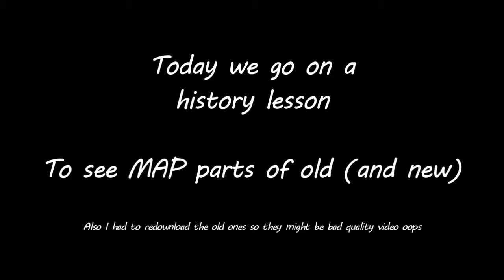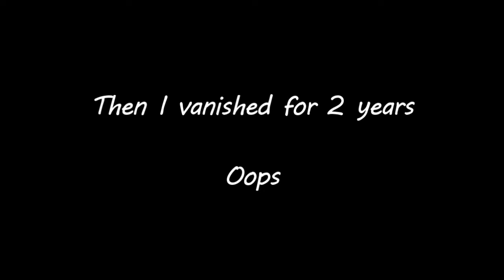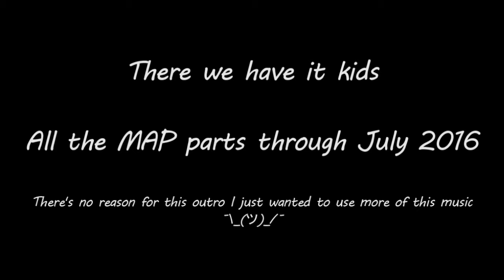All MAP Parts (2010 - July 2016)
Anything before 2015 is atrocious quality bc in the time between 2013 and then the old computer died & I didn't want to go back & find the old video files on the hard drive so I just. downloaded them from yt. so now the quality is Terrible. but they're the old ones anyway so. shrug emoji

The real question is why is 2010 16:9 when the next year isn't

Maybe I'll add in a list of music later but for now that's a Lot to name
The filler music is Z39 B Comical from XX